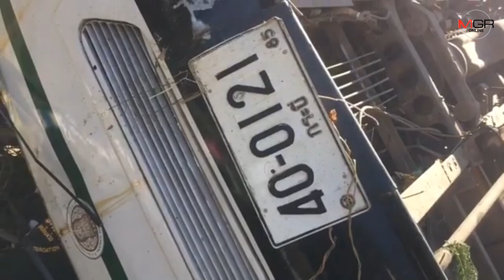ระทึก!รถบัส นศ.วิทยาลัยเกษตรฯกระบี่ พลิกคว่ำข้างทางพะเยา เจ็บเกือบยกคัน-แอดมิท รพ.4